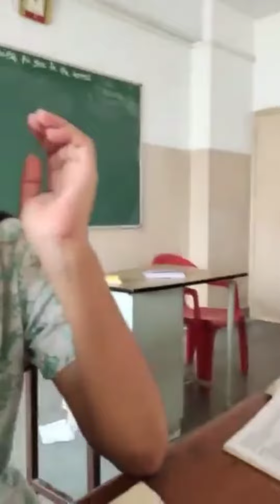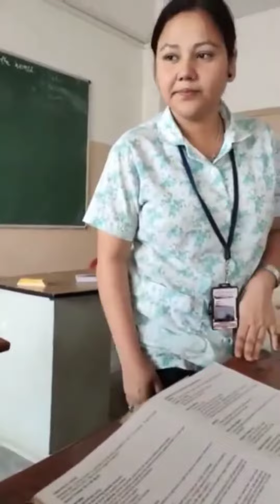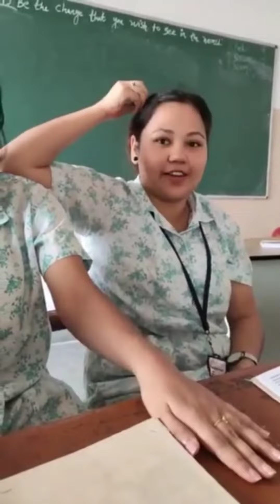Florence batch 2015/16-19, our personality(cleaning phone storage-1)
Group of 8 from the year 2016 Nov 17 to 2019.
BjZLMNSR